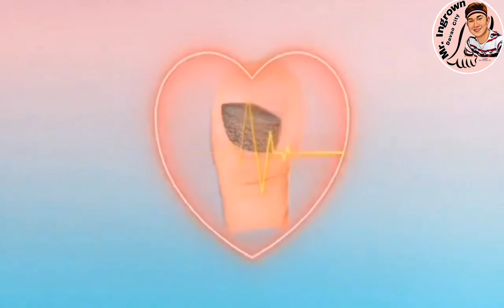HUGE NAIL RELIEF (with background music)